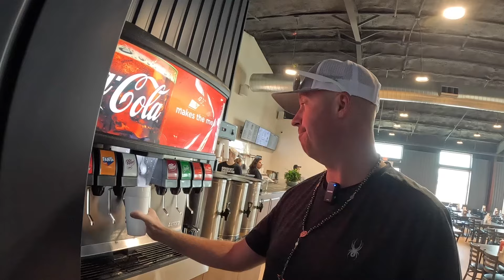Ep.05 : 1st In Line At Rabel's Roadhaus Bbq!!! Worth The Wait Bbq Tour!!!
BottleCrew. Another WIN! Rabel's Roadhouse Bbq is a definite stop! Great staff and great food!!!